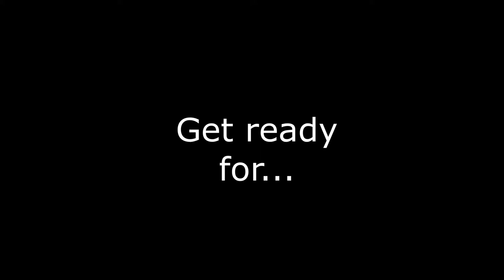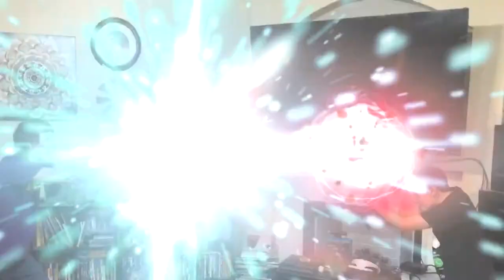ButterKnife 6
It's been so long since we've done one of this